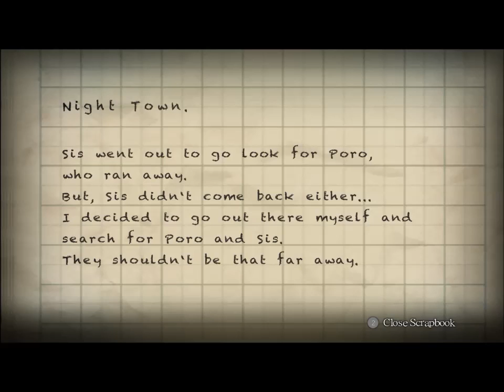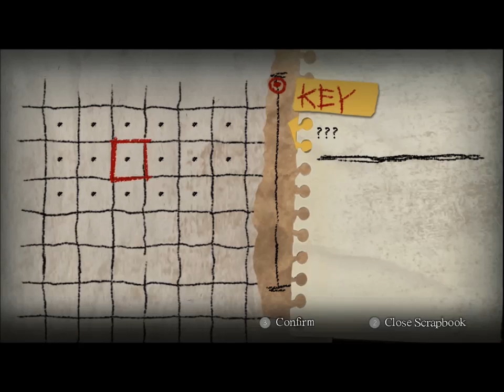Yomawari: Night Alone 01 (PC, Horror, English)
You tricked me tutorial...

Also let´s go on an adventure with Kid-Grandma, running away from a monster had never made me that angry before...